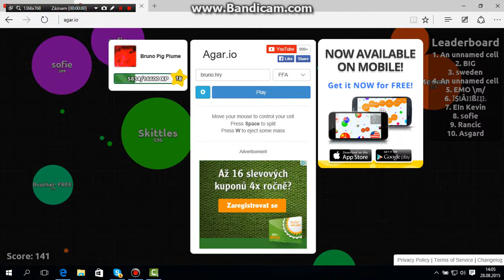jen tak trochu hraju